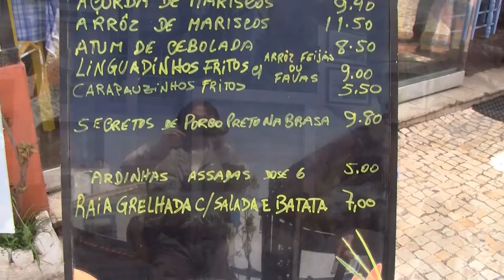Portimao y Quarteira